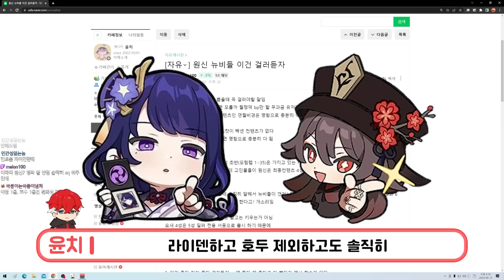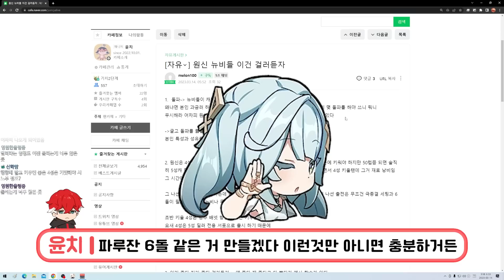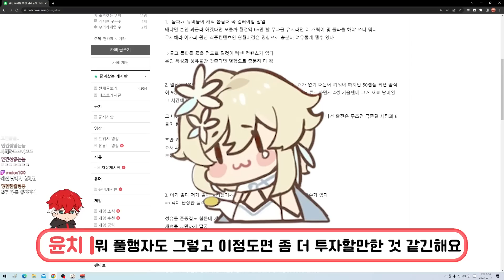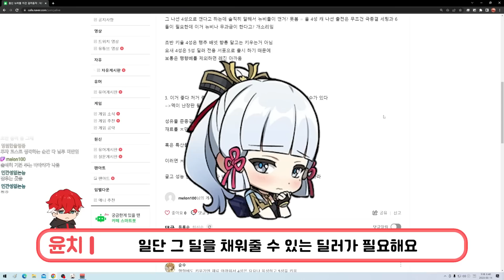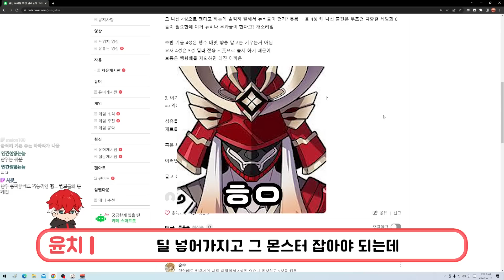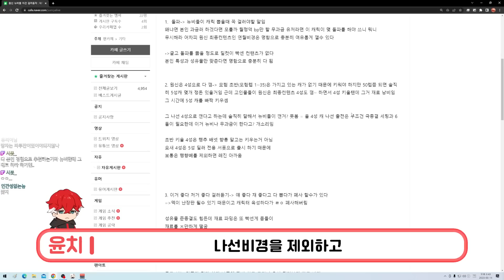【원신】 뉴비분들은 '이것'에 굳이 얽메이지 않아도 됩니다